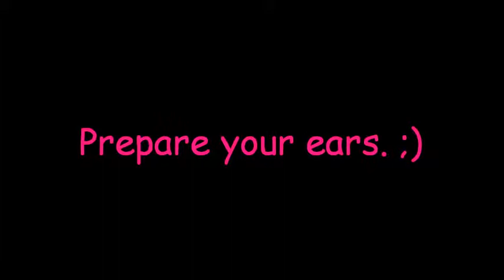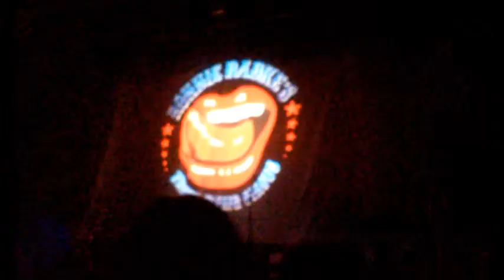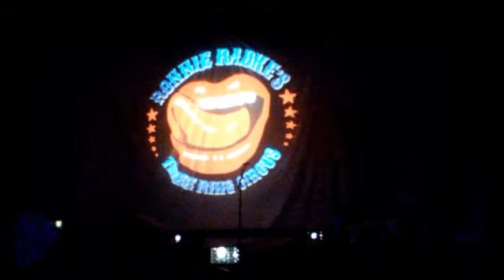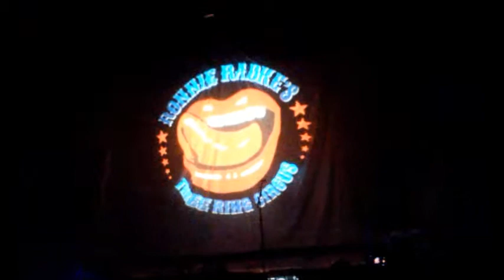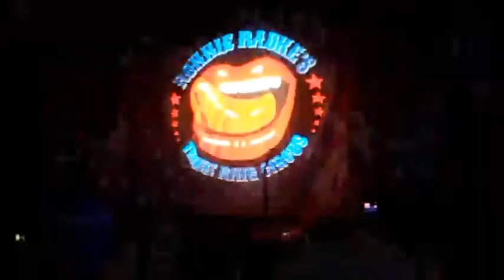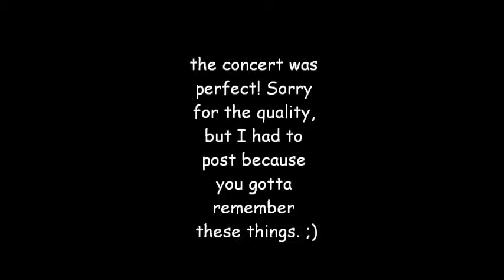Falling In Reverse and Ghost Town - Electric Factory 2015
Yet another concert vlog, the quality isn't all that great but hey, it's something! One of the best concerts I've been to! Amazing!